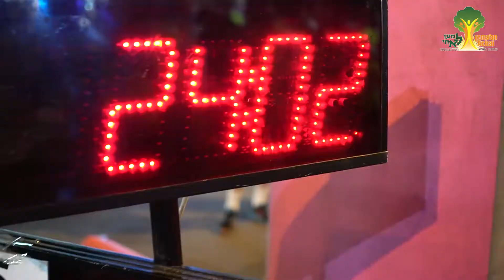lemaan achai promo for jerusalem marathon 2020